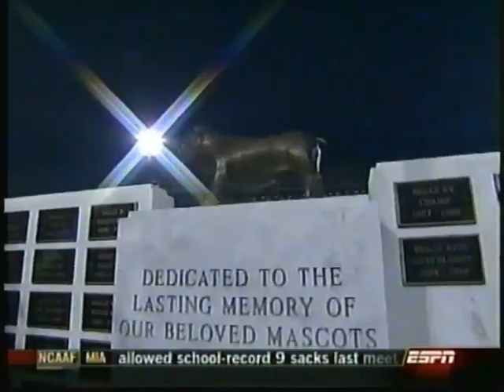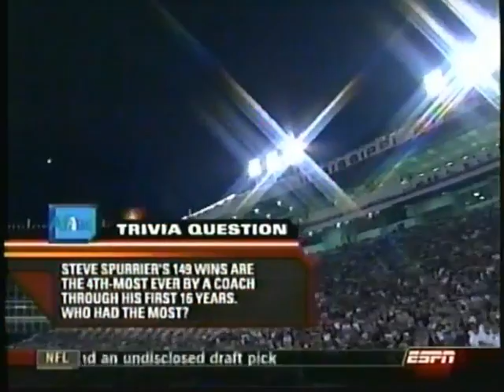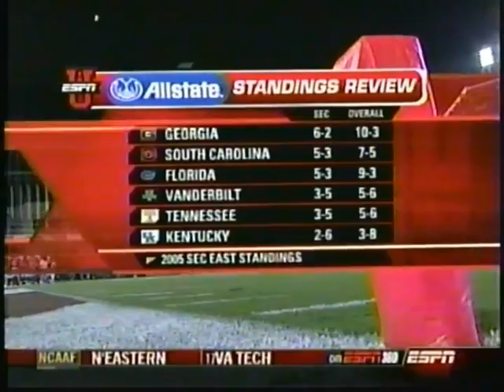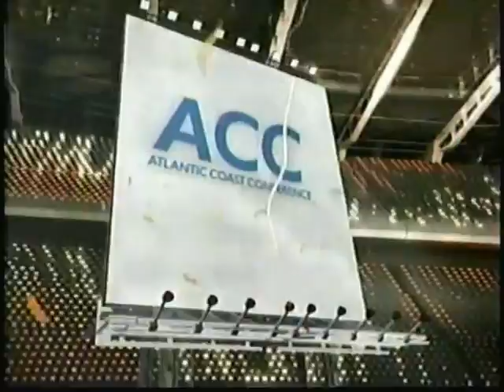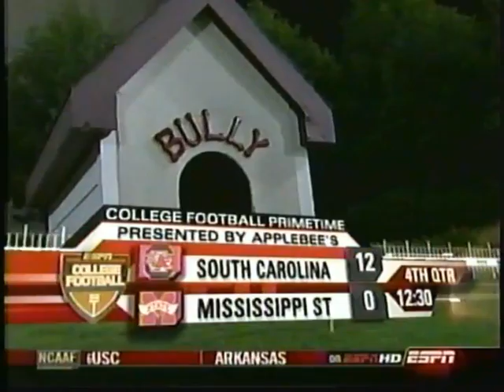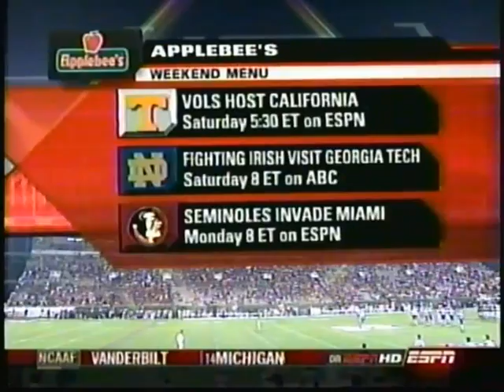2006 South Carolina at Miss St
This video is a little jumpy for the first 5 min, it was the VCR tape.  After that it is fine.